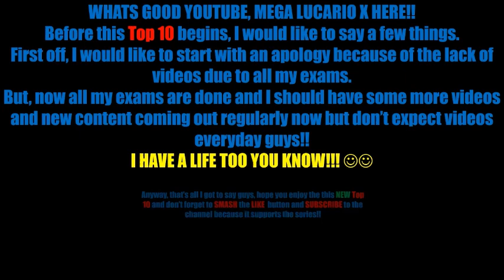My Top 10 Gen 6 Pokemon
Sorry for the lack of videos guys but I will try and get more videos uploaded more frequently and I hope you like this NEW Top 10!!